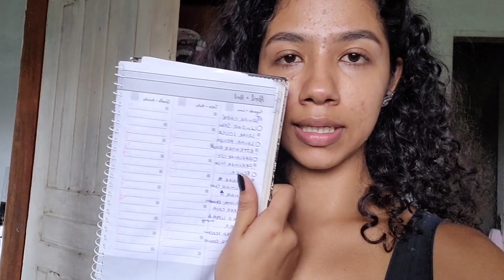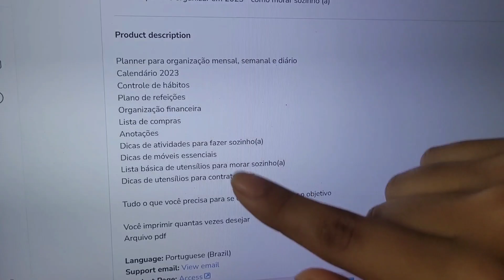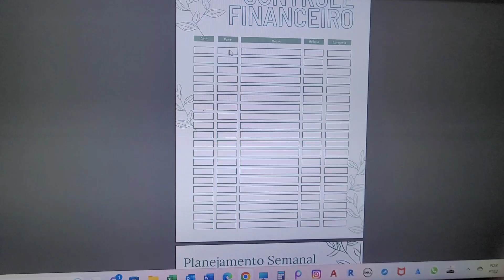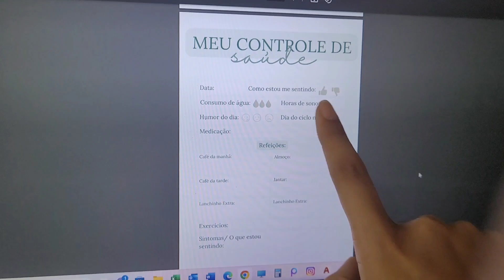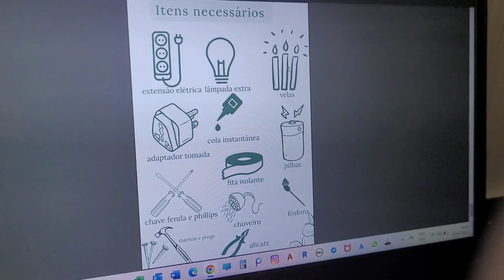Vlog Morando sozinha ✨️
Link planner:
Espero que tenha gostado do video, se tiver alguma sugestão deixe nos comentários :)
''Não importa o quanto você vá devagar desde que não pare.''
 O senhor é meu pastor e nada, nada me faltará.